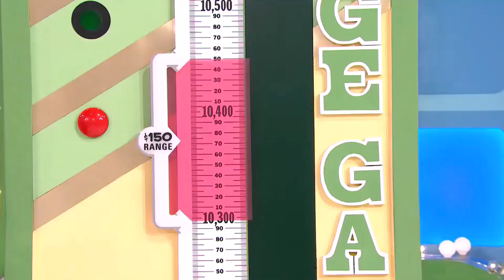TPiR (9/17/18) S47 Emmy After Party: Music Video | "CHA-CHA SLIDE TO 4 WINS w/BIG MONDAY WINS!"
This is the Music Video called "CHA-CHA SLIDE TO 4 WINS w/BIG MONDAY WINS!" on "TPiR: S47 Emmy After Party" since 9/17/18!
(AKA Monday, September 17, 2018!)
(Featuring Footages Of Harold WINS An Audi Q3 During "Go For A Spin" & Lesa WINS Her Big Deal Of The Day On Monday, September 17, 2018 Plus Melissa Vilareal WINS A Winnebago Access On Monday, September 24, 2007!)
(Background Music is "Cha-Cha Slide" Performed by Mr. C The Slide Man!)